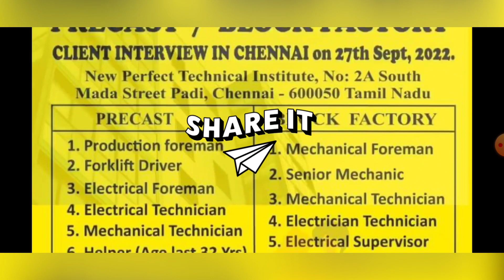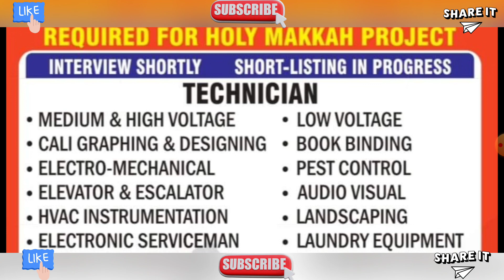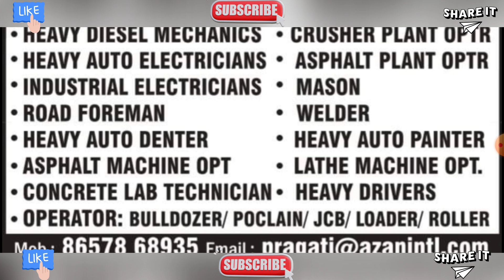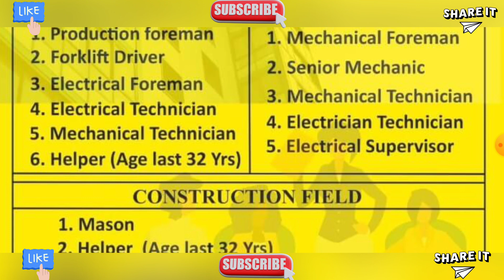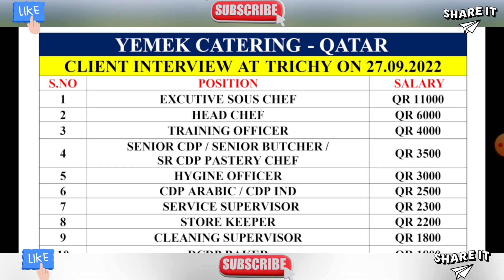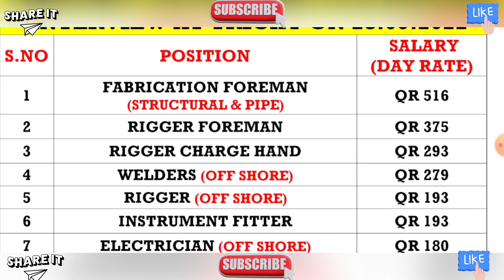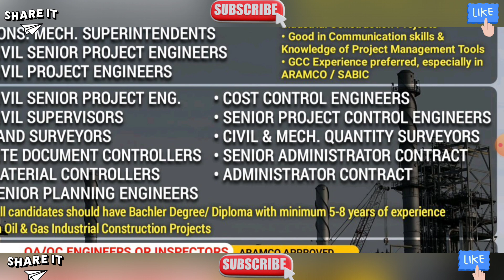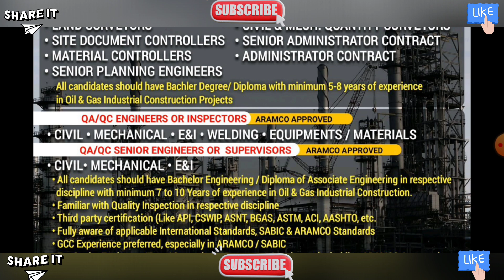Dubai Job Vacancy 2022 √ Kuwait Jobs for Indians √ Gulf Job Vacancy 2022 √ Kuwait Job Vacancy 2022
VIDEO TOPICS